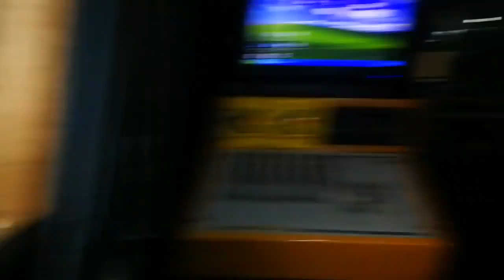Check Out Patricia Nabakooza Interview With Ronnie Vybz || DON'T MISS OUT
Watch Our Full Interview With Patricia Talking about Life and Sharing Ideas !!